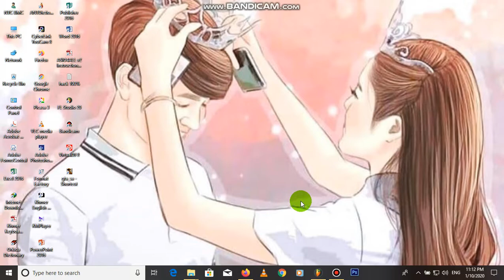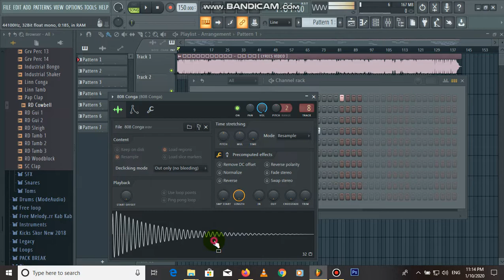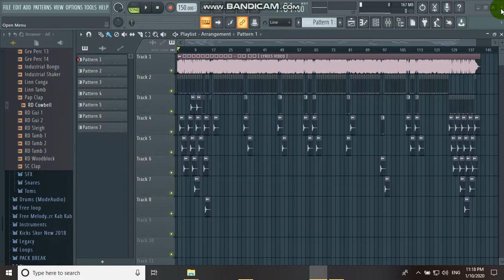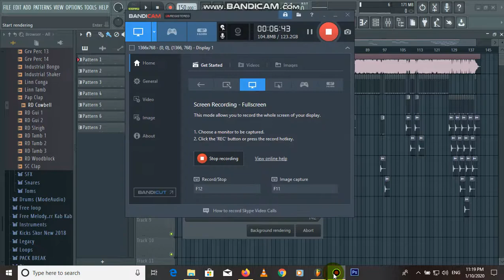តោះមកធ្វើបងកុំទាន់រត់ទៅណាចោលបង - ធឿន បុរី [ LYRICS VIDEO ]2020